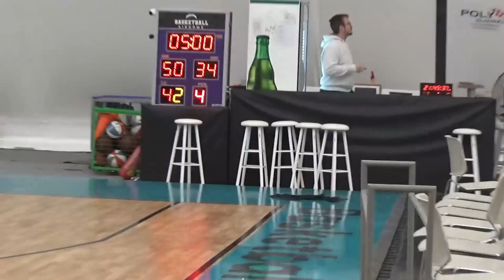Basketaki Salonica Development - Cartel BC VS Hoston Celtics (17/10/2024)